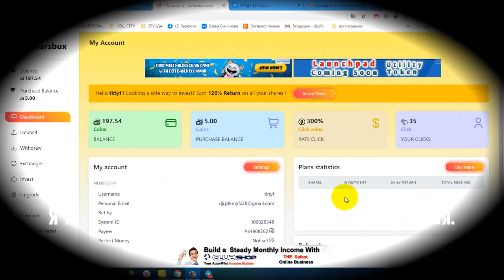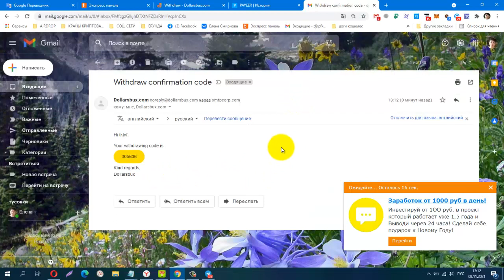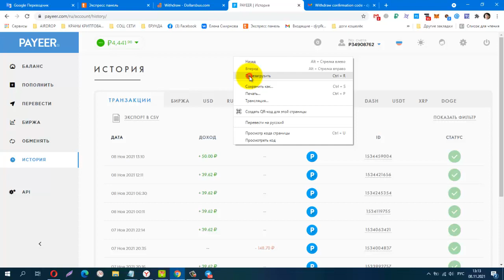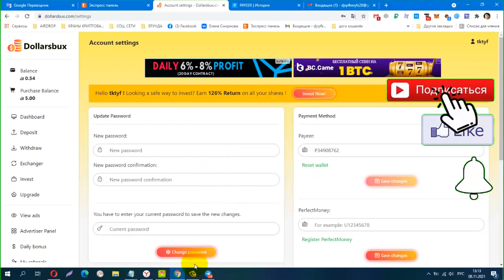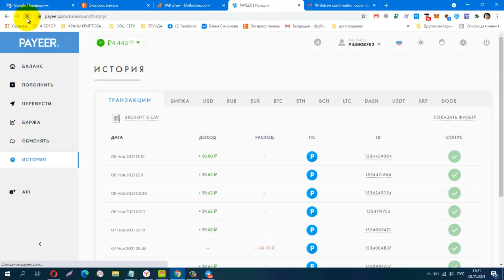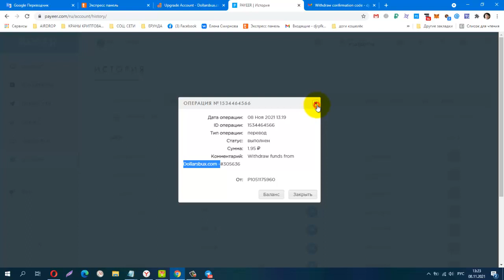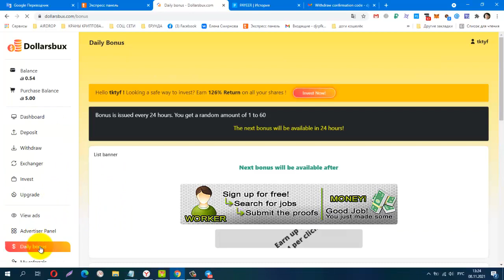Без вложений! NEW! Dollarsbux, ПРОВЕРЯЮ НА ВЫВОД! ПЛАТИТ!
лёгкий заработок на сёрфинге, вывод от 0,02 USD
120 Coins = 0,02 USD + ежедневный бонус
Телеграмм канал, Заработок в Интернете
Материальная помощь
 Буду благодарна за любую помощь
payeer P34908762
Сбер банк
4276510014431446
КОШЕЛЁК payeer.
Perfect Money (Перфект Мани).